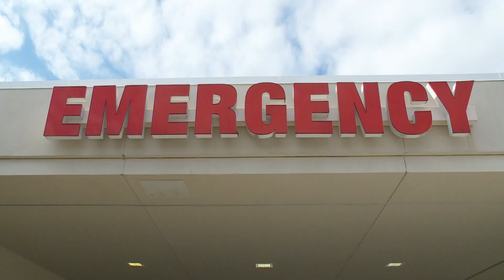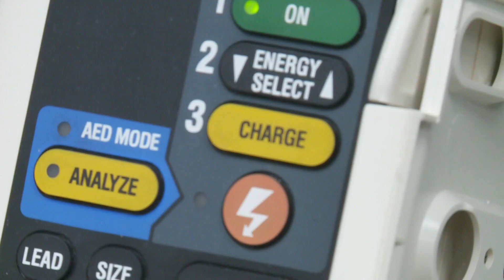Her heart stopped beating, this team kept it going for 25 minutes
“It reinforces every single reason why I even want to do this job,” said Lindsey Humble, an Emergency Medical Technician with Acadian Ambulance.

There was nurse practitioner, Michelle Accardo, who said COVID has made being in health care difficult with the losses, but Renee surviving with no brain damage has reinvigorated her.

There was an emergency room physician who, along with his team, did CPR for 25 minutes.

“It's pretty exhausting. We were rotating out nurses, respiratory therapists, our techs, everybody, as soon as they got tired, and the compressions started getting a little inefficient, we would switch out,” remembers Dr. Health Nugent, an Emergency Room Physician at Lakeview Regional Medical Center.